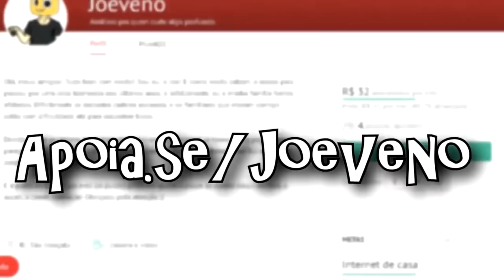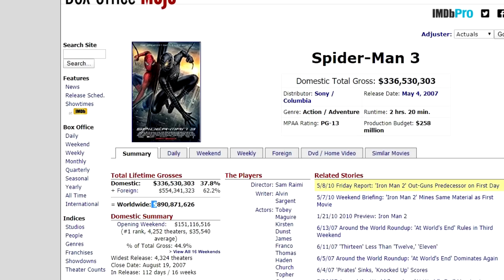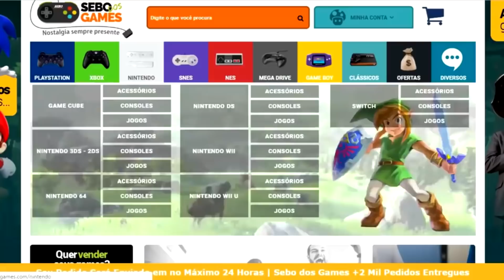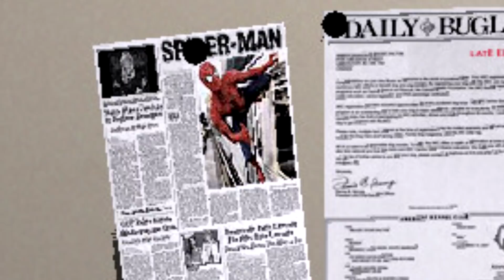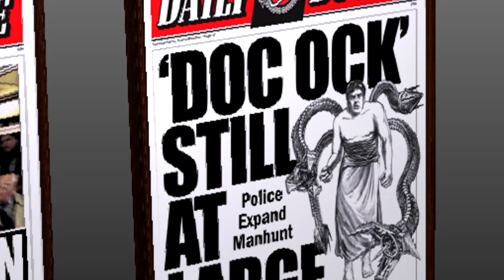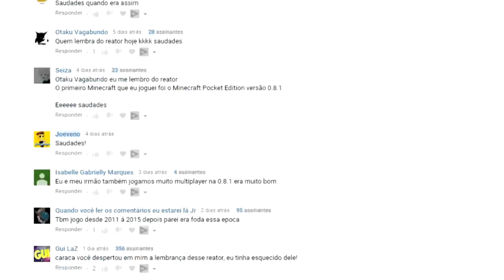O Jogo Oficial Cancelado do Homem-Aranha 4 (Spider-Man 4) (Curiosidades dos Games / Jogos / Análise)